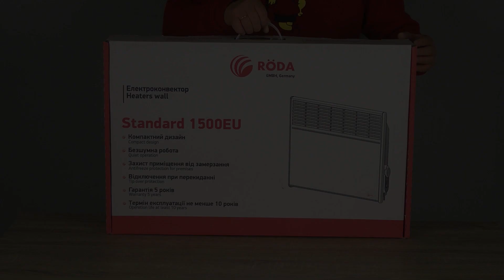Розпаковка RODA Stanard + RSP-1500EU